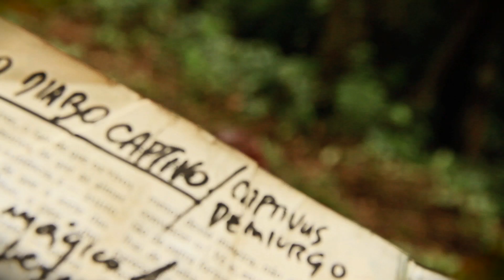Dark Sea Trailer | HÕFF 2021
HAAPSALU HORROR AND FANTASY FILM FESTIVAL
Dark Sea
by director Rodrigo Aragao
Brazil, 2013